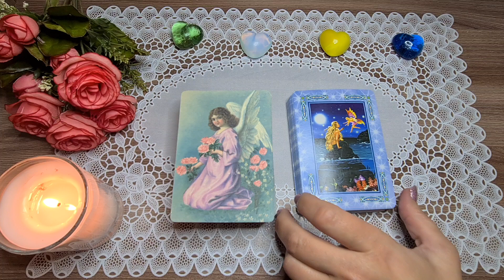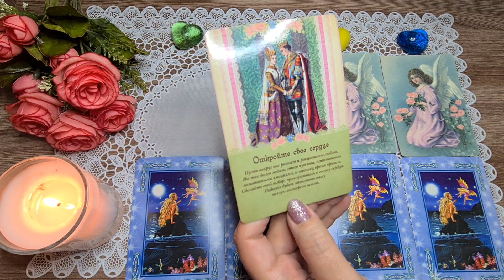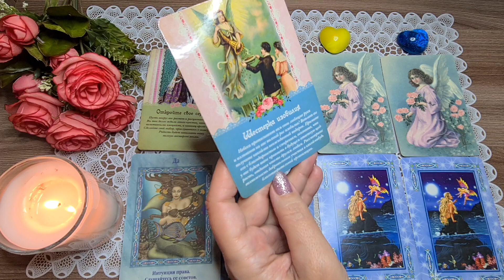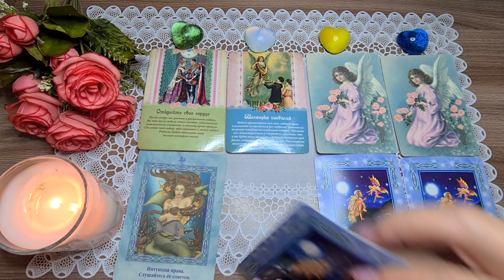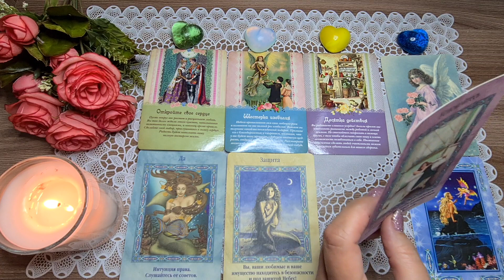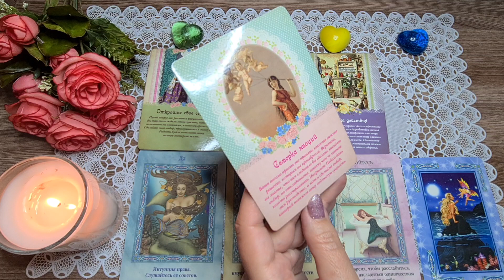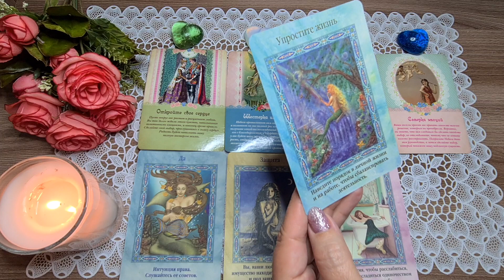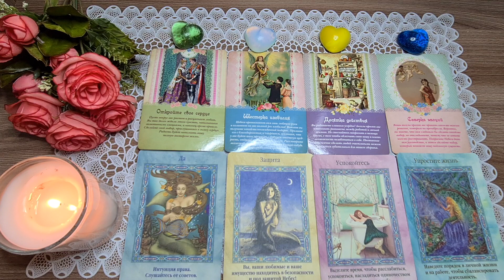ЧТО ЖДЕТ МЕНЯ СЕГОДНЯ? 24 ОКТЯБРЯ 2020. КАРТА ДНЯ. Таро Онлайн Расклад Diamond Dream Tarot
РЕЖИМ ПЕРЕПИСКИ!
НА ЗВОНКИ НЕ ОТВЕЧАЮ!

1 - 01:38
2 - 03:08
3 - 04:58
4 - 06:47